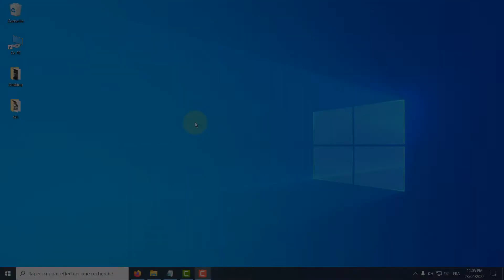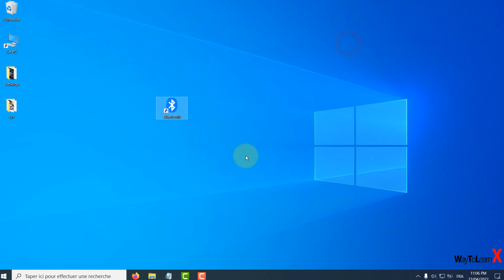Créer un raccourci Bluetooth dans Windows 10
Dans cette vidéo nous allons voir comment créer un raccourci Bluetooth dans Windows 10

%windir%\System32\fsquirt.exe

Cette vidéo peut être utile pour les problèmes tels que:
- raccourci clavier bluetooth windows 10
- raccourci activer bluetooth windows 10
- créer raccourci paramétre windows 10
- raccourci bluetooth windows 11
- raccourci bluetooth
- bluetooth pc windows 10
- activer bluetooth sur pc